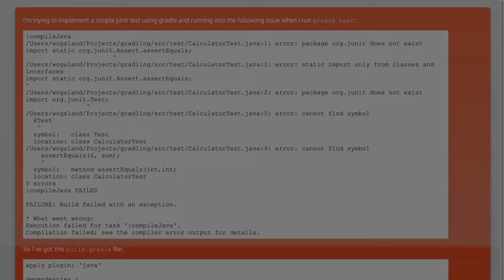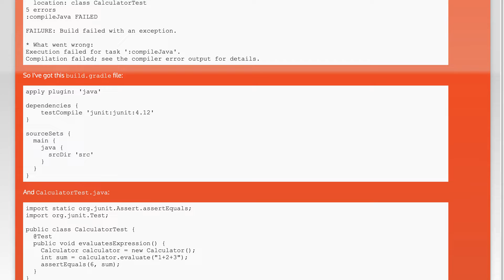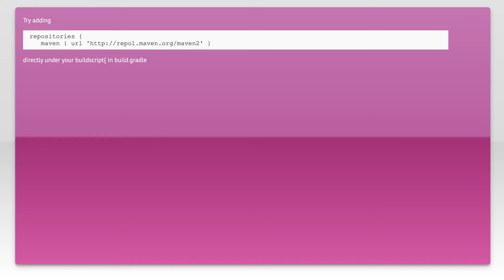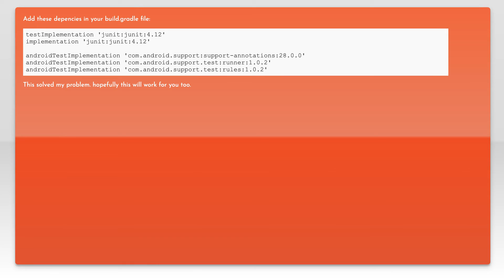gradle compileJava error: package org.junit does not exist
gradle: gradle compileJava error: package org.junit does not exist

Related to: gradle, junit, build.gradle